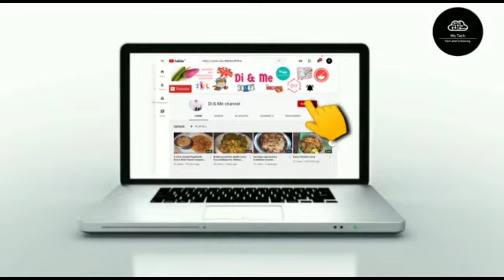No oven Cake|Cake in Kadai|Vanilla Sponge cake|बिना ओवन के केक कड़ाई में|కేక్ ఓవెన్ లేకుండ|kids fav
Ingredients:
2 Eggs
2 cup Maida
1 1/2 cup powdered sugar
1/2cup oil
1/2 cup milk
1 tspn baking soda
1 tspn vanilla essence
Tutti frutti

Simple syrup
1:1 ratio of sugar and water

ENJOY COOKING